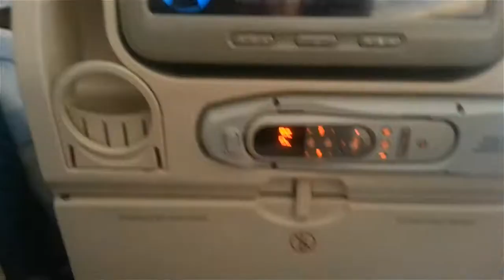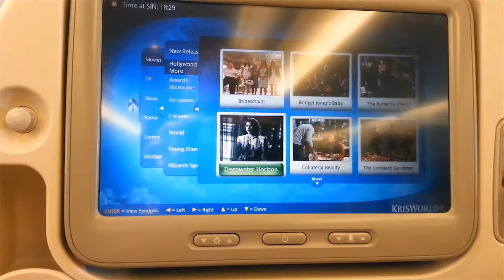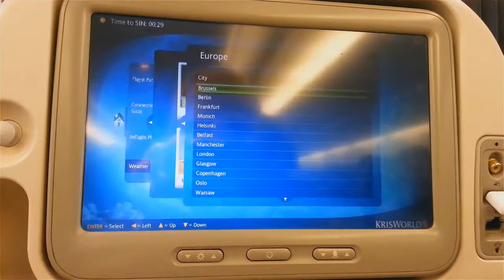SINGAPORE AIRLINES Perth Singapore SQ226 Singapore economy class. Boeing 777-200. Blond Reports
Flight Review.Perth-Singapore. Singapore Airlines. SQ SQ226. Impressive economy class. Blond Reports. Boeing 777-200

I was impressed how comfortable economy seat was. I felt like I was seating in Premium Economy. Screen was so so. Meal was good, except the salad. Great service from Singapore Airlines.